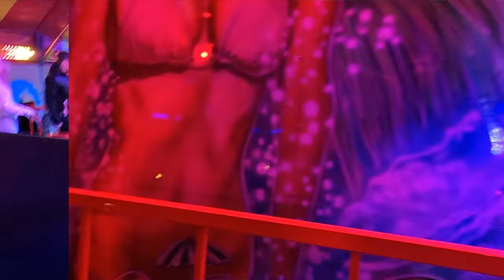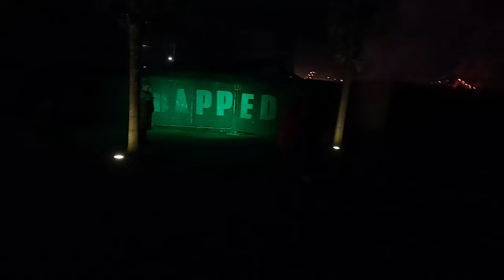Toverland Halloween Night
In deze video gaan we naar Toverland Halloween XD .